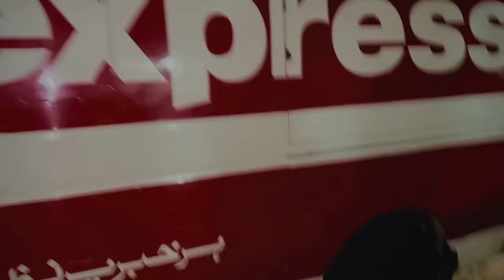Ali ko spider man ny pakar leya 😳 || Ali dar gaya 🥺